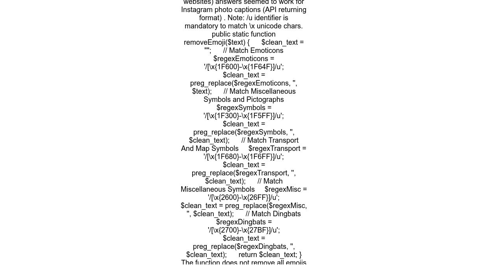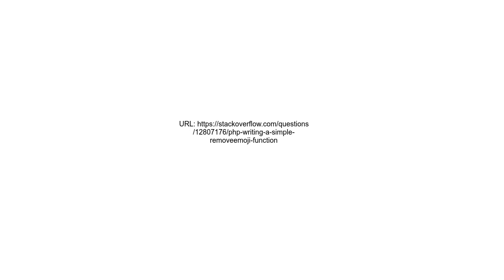PHP writing a simple removeEmoji function